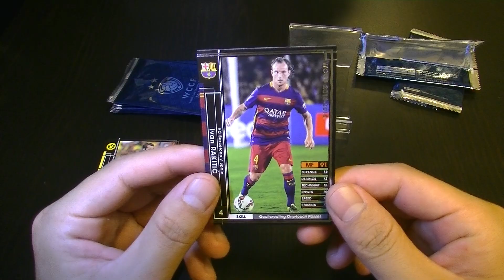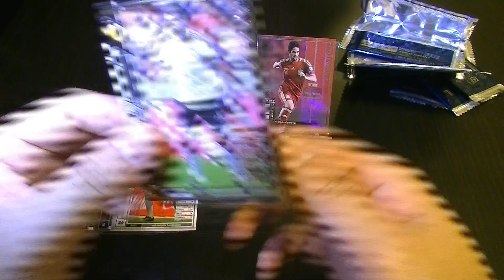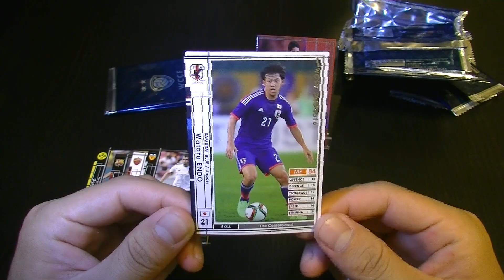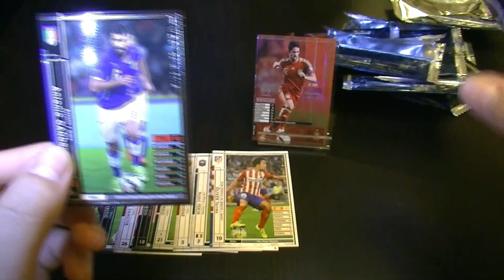【WCCF】【15-16】vol.154 ☆ダブらないのは良い事☆10クレ開封!!!☆【WORLD CLUB Champion Football】(ダブシ)